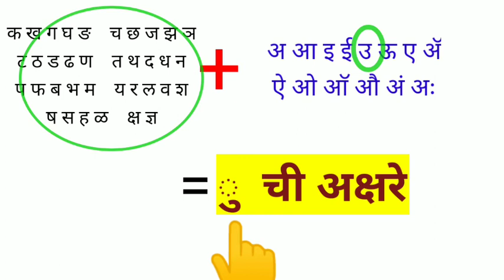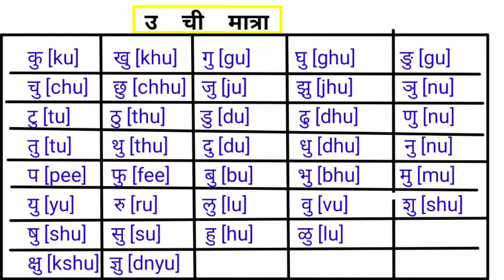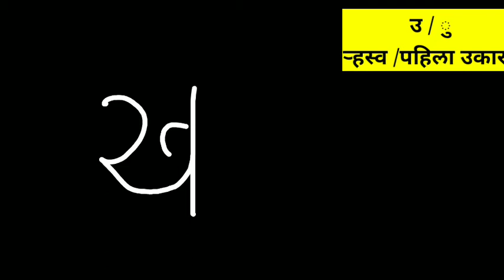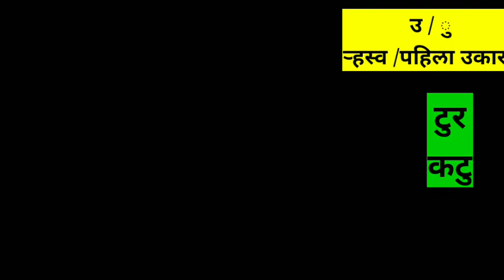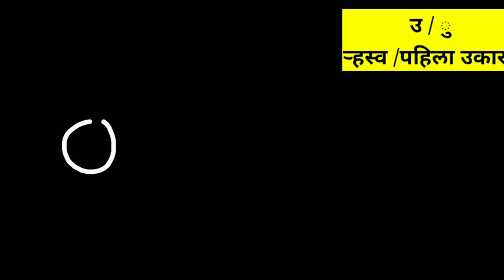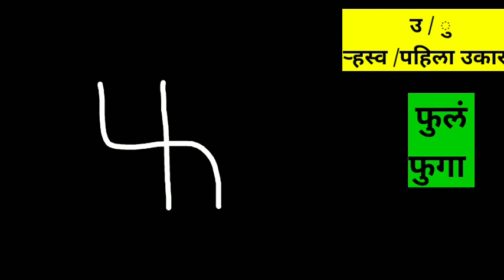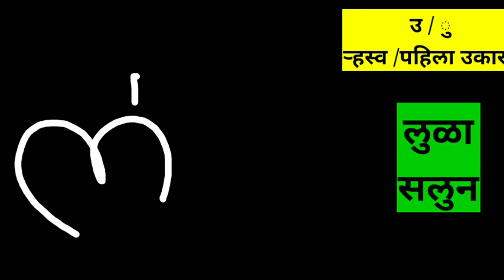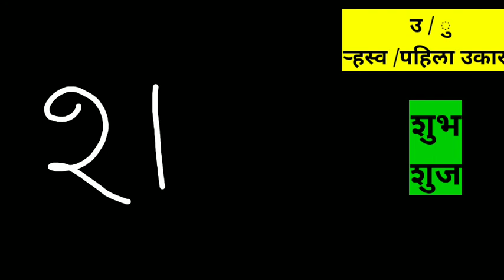वर्णमाला/मुळाक्षरे/पहिला/र्‍हस्व उकार ऊकार अक्षरे लेखन उच्चार शब्द लिखाण स्पेलिंग|'उ' ची मात्रा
“Marathi mi”

उकार ऊकार अक्षरे लिखाण उच्चार शब्द वाचन स्पेलिंग वर्णमाला|पहिला/र्‍हस्व उकार
शिकू या मराठी भाषा|मराठी अक्षरे, लिखाण, उच्चार, शब्द, वाचन, स्पेलिंग, वर्णमाला, मुळाक्षरे , स्वर व व्यंजने|
How to draw marathi alphabets for kids |learn marathi pahila ukaar |उच्चार' उ '|संपूर्ण मराठी अक्षरे आणि सविस्तर माहिती |अआइ|कखग|